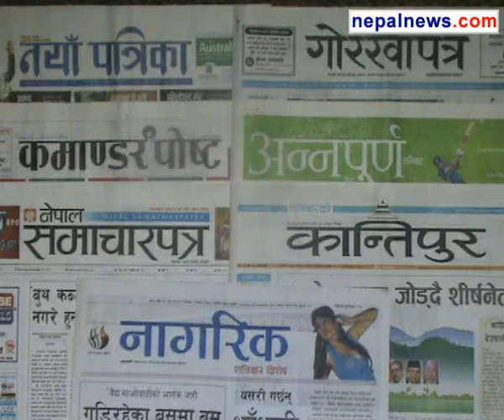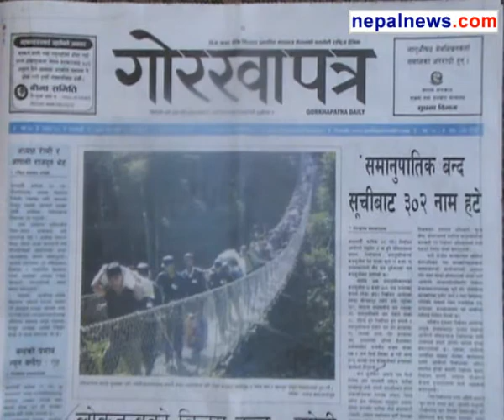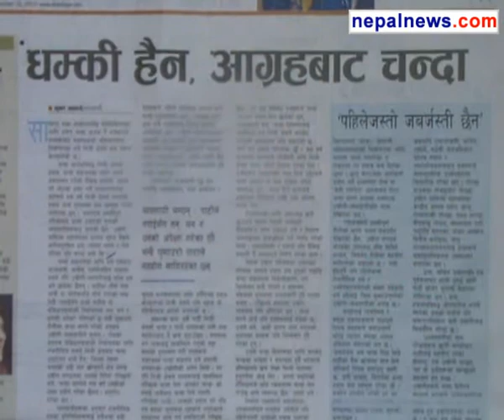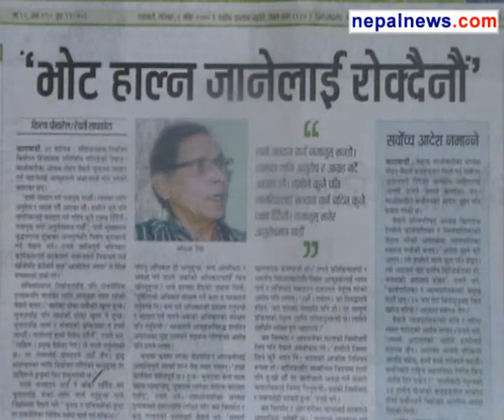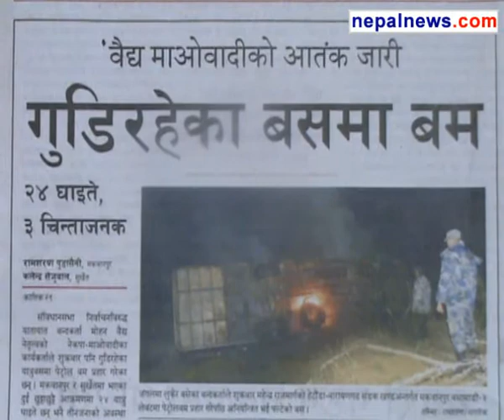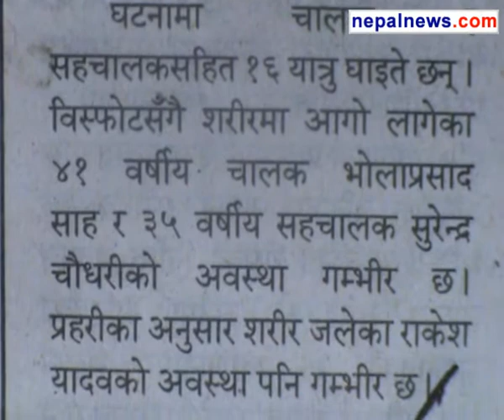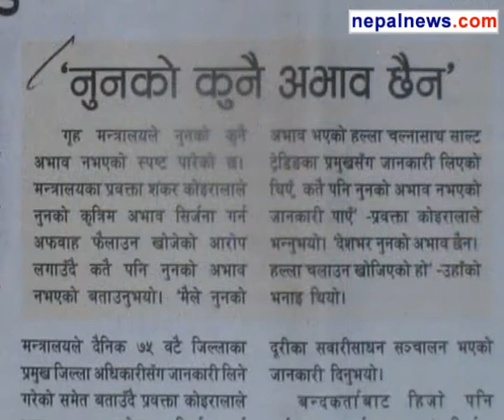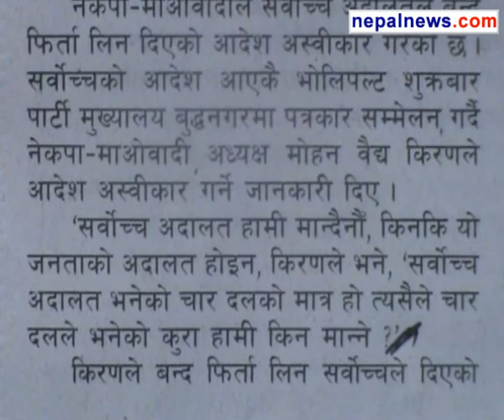November 16 2013 headlines in Nepali dailies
Round up of the major headlines in Nepali media for November 16 2013.